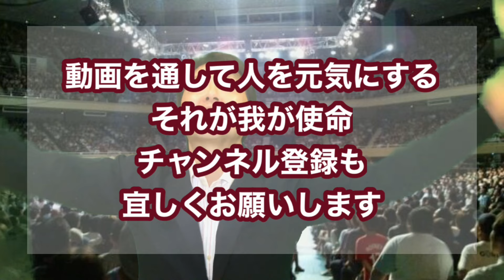杖取りで相手の前蹴りに対応せよ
合気道家にとって打撃への対応は不可欠である。
では
どうしたら良いのか。
岩間の合気道は　剣・杖・体術　の理合いの一致である
杖術があるではないか・・・
キックボクサーや空手家　はたまた武器を持っているものと遭遇した場合
この杖取りの間合いが役に立つであろう。
では見てみよう！

一般社団法人岩間流合気道会対比地道場

合気道四段(岩間スタイル)